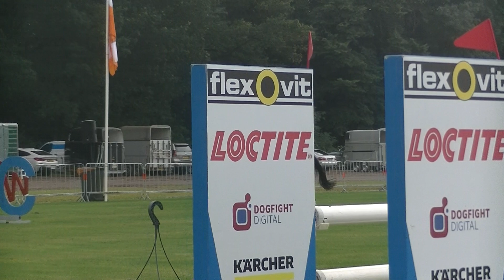Dollards Cracker Jack Groningse Kampioenschappen ZZ springen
2de prijs
1.35m
25-07-21